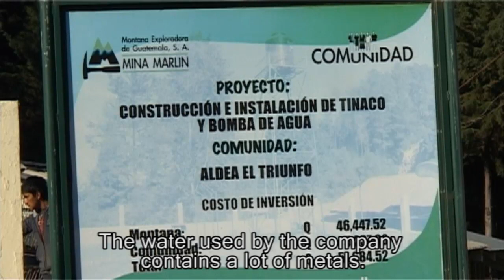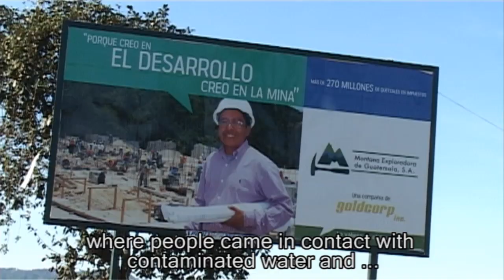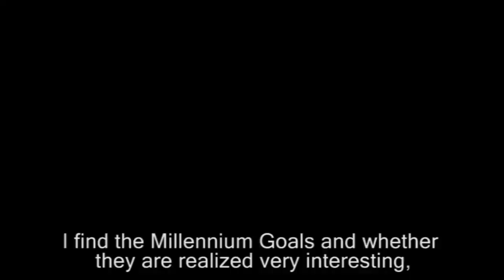Goldcorp Inc. shows little respect for local population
In the surroundings of San Marcos, Guatemala, the gold and silver mine of the Canadese Goldcorp Inc. which operates in Guatemala under the name Montana Explorada, has been ready for extraction since 2004. This is yet another blow for the environment and health of the communities of San Miguel and surroundings.

En Guatemala, desde el 2004, la empresa minera Goldcorp. Inc, bajo el nombre de Montana Explorada, sigue explotando plata y oro en la region de San Marcos. Esta actividad tiene como consecuencia un golpe fuerte contra el ambiente y la salud de los pobladores de San Miguel y alrededores.